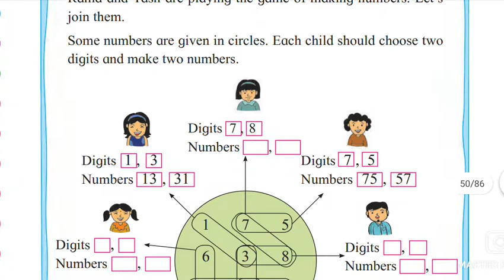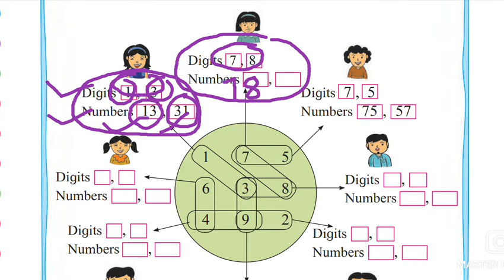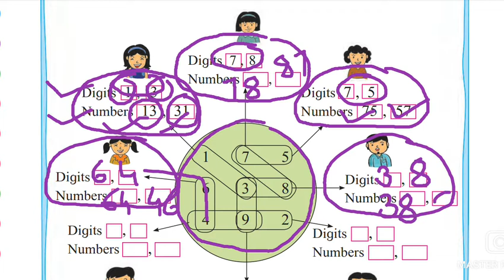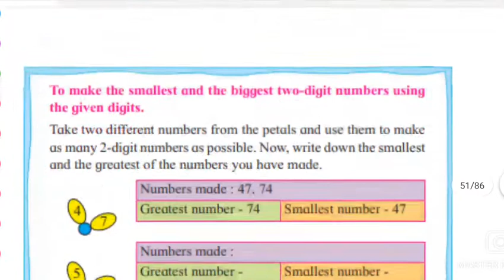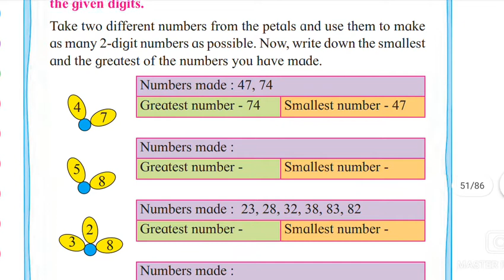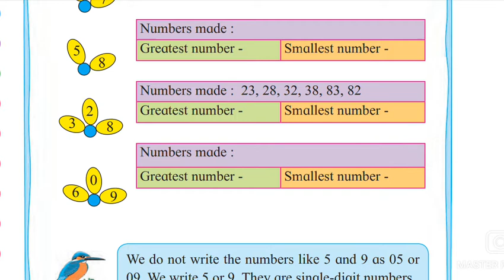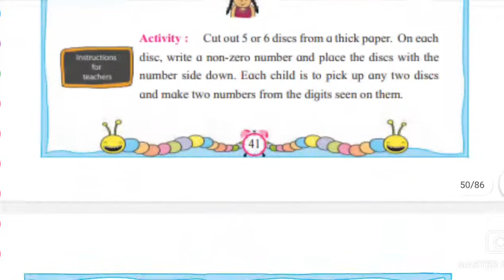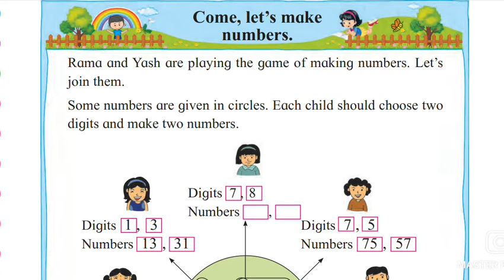Std.2nd Mathematics (Come, let's make numbers.) page no.41,42